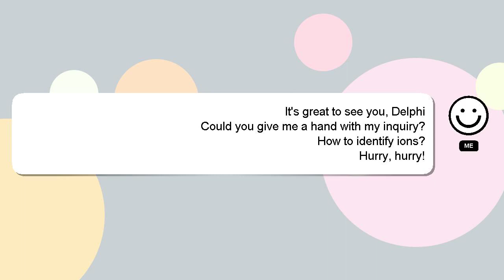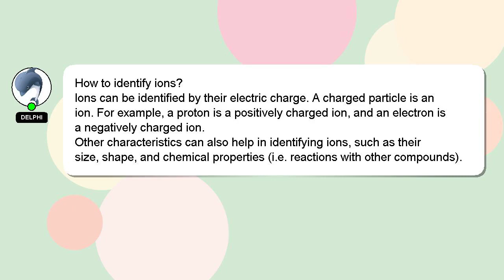How to identify ions?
A brief presentation of myself, Hello everyone, I'm Delphi. I am happy to help you with your questions. - How to identify ions?

I welcome your comments and chats if you have more detailed queries. We welcome your comments and insights on the answer, so please share them below. Your answer will be recognized and valued, and I will 'heart' it to show my appreciation.

*2 What we are experimenting :*